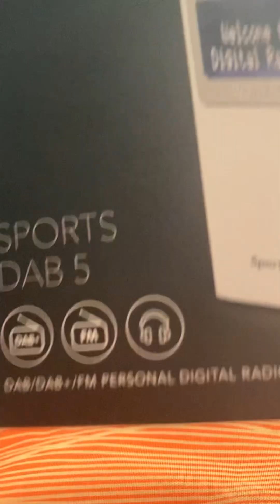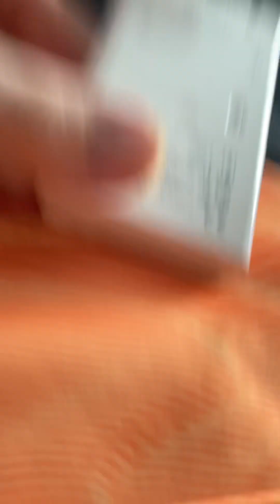Roberts SportsDAB 5 Personal DAB/DAB+/FM personal digital radio unboxing and review part 1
Me unboxing my new Roberts SportsDAB 5 DAB/DAB+/FM personal digital radio.